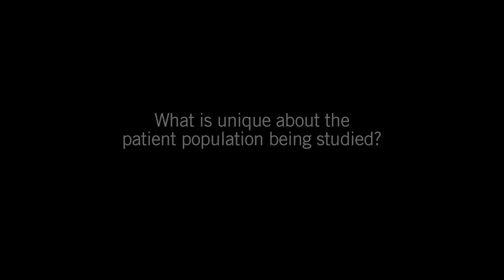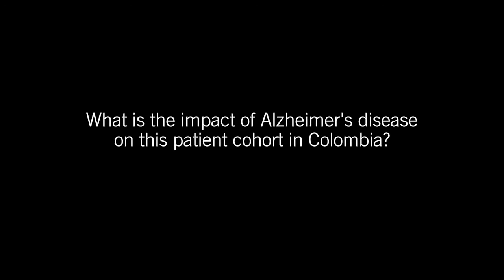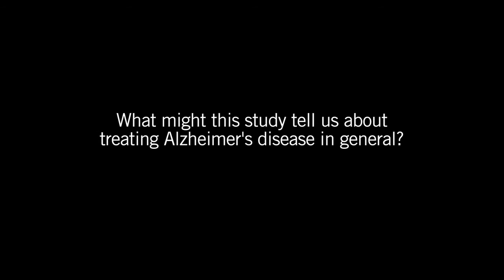A Unique Patient Population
Genentech, the Banner Alzheimer's Institute, and the National Institutes of Health are collaborating on the first-ever prevention trial in cognitively healthy individuals who are likely to develop Alzheimer's disease due to their genetic history. In this video, Richard Schelller, Genentech's former Executive Vice President of Research and Early Development, discusses why this particular patient population is so unique and how Alzheimer's has had an impact on their lives.